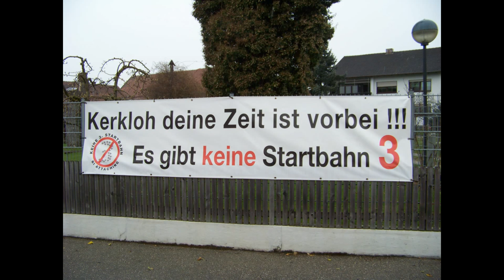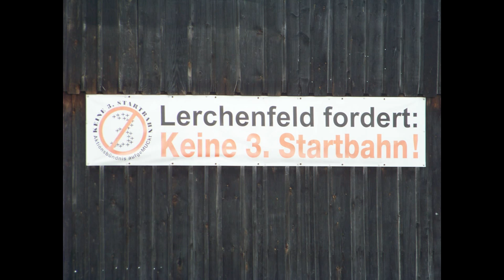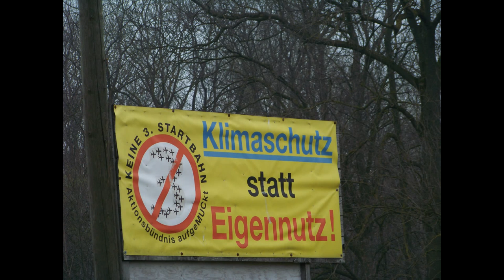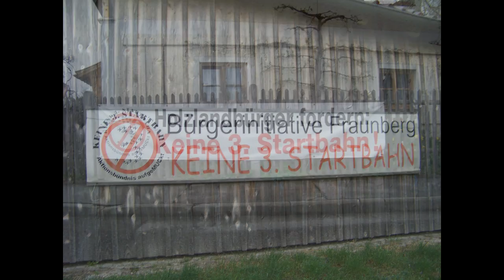Frank Brothers: Fliagawahnsinnsliad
Songtext: Fliagawahnsinnsliad

...Jodler...
Mia brauch ma ned mehra Fliaga, mia brauch ma a weng Verstand,
des Oanzige wos wirklich zeid is a schneis Geid in earna Hand.
He Moasta! Machst da du Gedanken? Host an Anstand bist a Mo?
Wennst du sogst de Leid vor Ort soin entscheidn, aber de Entscheidung bei de Mingana   is.

Refrain:
I konns ned glam, i konns ned glam Oida he, i konns einfach ned glam,
wenns es Mingana a weng an Anstand habts, dann sogts es nadiarlich na,
wenns es Mingana a weng an Anstand habts, dann sogts es bittschön na!

Legts eich doch amoi an pullinger Weiher, weil des da so a Idylle is,
Leid kennts eich vorstein, dass des einfach varruckt macht, wenn des Oschrein beim Ratschen Standard is.

Zum Schluss dad uns no interessiern, wia ma des mit m CO2 so locker schafft,
weil des miassad uns doch einfach glar sei, dass mehra Fliaga des Ganze a ned grod bessa macht.

Refrain:
...Jodler...